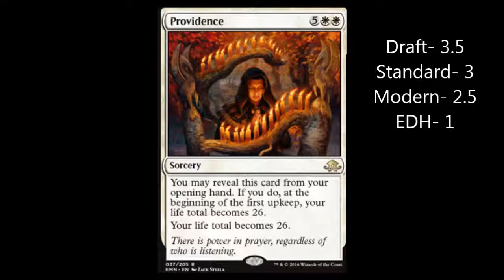Daily Card Review #132 - Providence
Burn decks will cry at the sight of this in the opening hand! Hahahaha!!